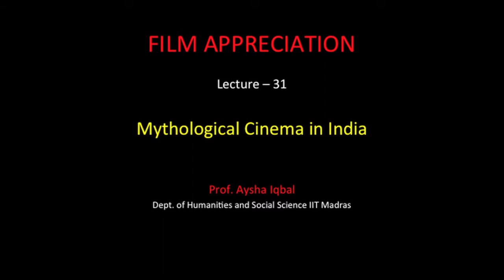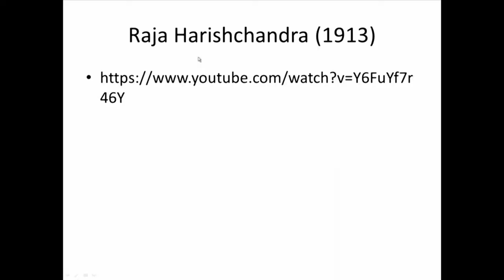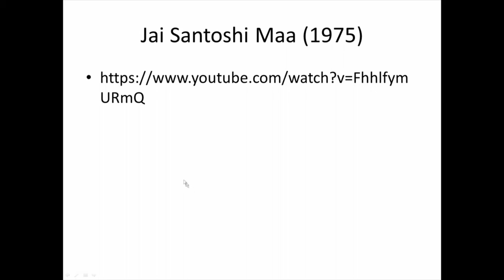Mythological Cinema in India